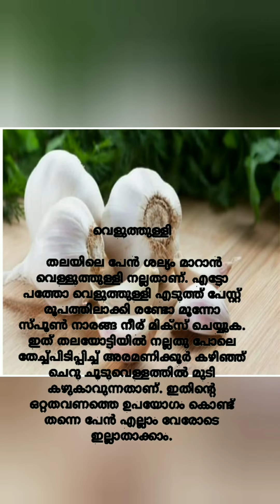പേനും താരനും പൂർണ്ണമായും മാറാൻ ഫലപ്രദമായ ഒറ്റമൂലികൾ